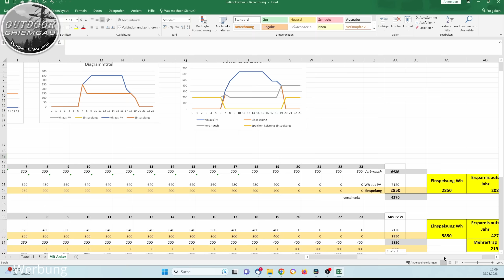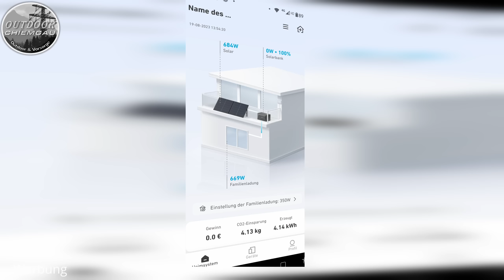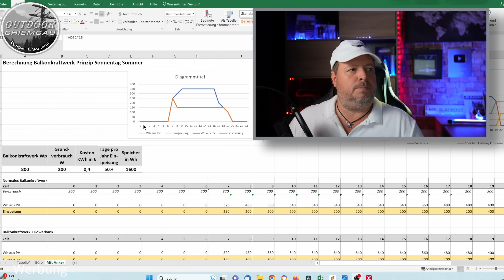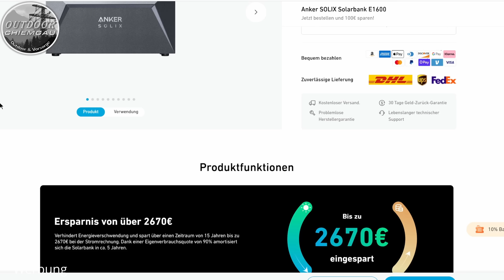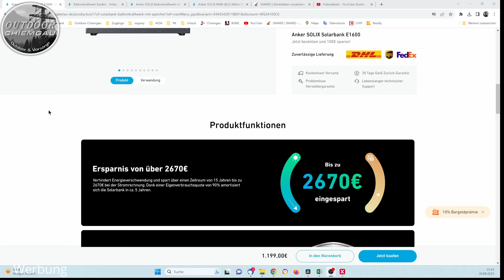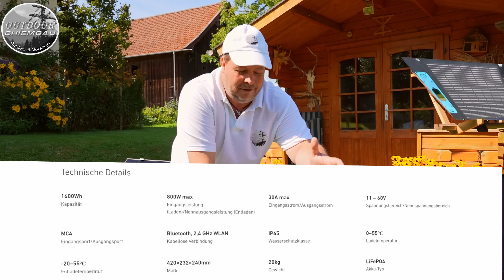Ertrag Balkonkraftwerk verdoppeln? - ANKER Solarbank SOLIX E1600 Speicher für Balkonkraftwerke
Anker SOLIX Solarbank mit exklusiven 100 € Rabatt nur über den Link und erhaltet zusätzliche Cashback von bis zu 54,95 €!

Kann man den Ertrag eines Balkonkraftwerks verdoppeln? Ja mit dem Speicher ANKER SOLIX Solarbank E1600

0:00 Einführung
00:43 Solarspeicher: WIe funktionierts?
02:17 ANKER APP
03:50 Rechnet sich ein Balkonkraftwerkspeicher?
05:41 ANKER SOLIX E1600 Zubehör
06:12 ANKER SOLIX E1600 Test Fazit

► Schlafsack Sommer Snugpak Elite 3
Notvorrat:*
►Convar 7 Energieriegel (Panzerkeks)

Fotos: Pixabay